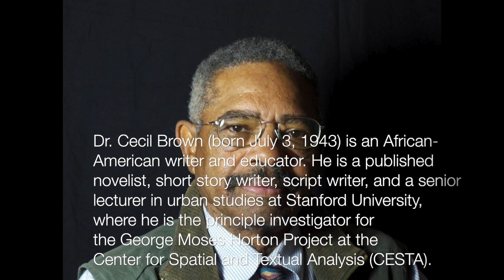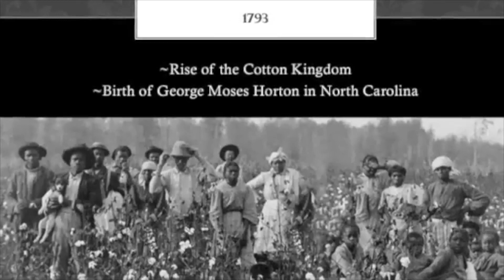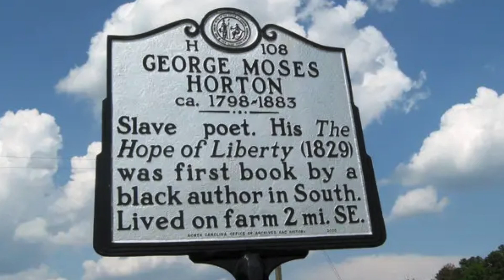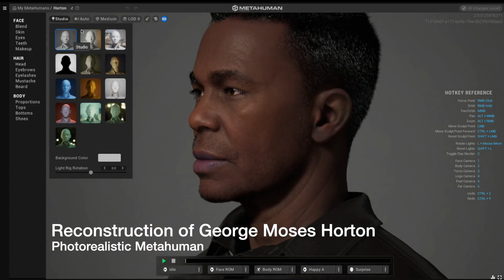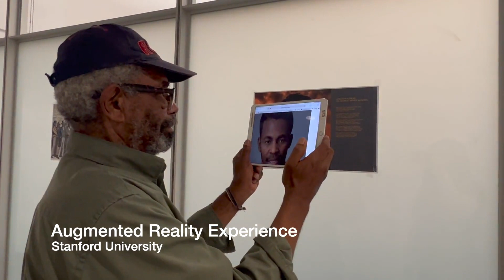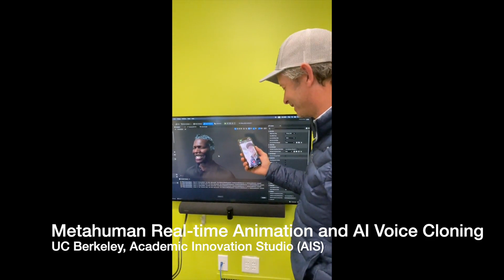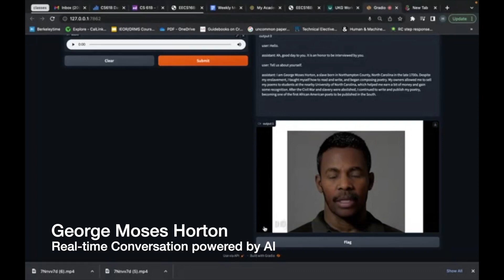Resurgence of George Moses Horton: African American Oral Poetry in the Digital Era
Project Director: Cecil Brown
Cecil Brown is a senior lecturer in urban studies at Stanford University, where he is the principle investigator for the George Moses Horton Project at the Center for Spatial and Textual Analysis (CESTA).

Brown is also a playwright, film maker, and novelist. Two of his novels include, The Life and Loves of Mr. Jiveass Nigger (1969), described by Nigel Hatton as “a masterful cult classic of satire, wanderlust and transatlantic freedom,” and Days Without Weather (1983), described by James Baldwin as a “moving allegory concerning the various prices of art, love, and life and, most specifically, the black American’s struggle to be an accomplice to his own destruction.”

Design Director: Kathy Wang
Music: D'Angelo x Anderson Paak Type Beat "FUNK!", By Fred Irie.